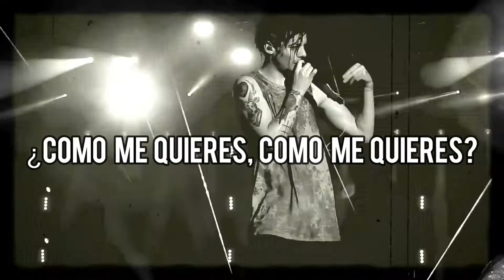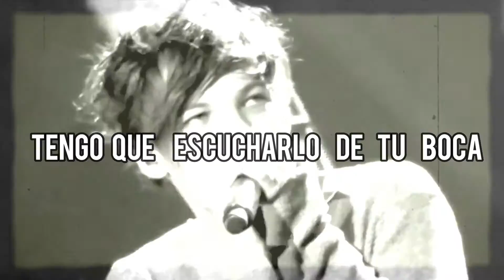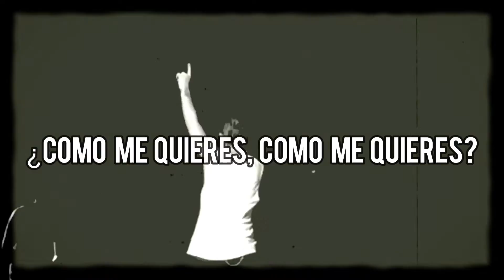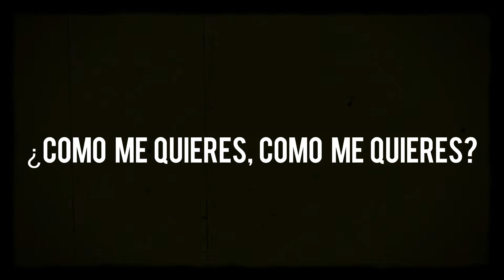Desire Sub. Español |Larry Stylinson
Clips recopilados.
Pertenecen a Freddieismyqueen